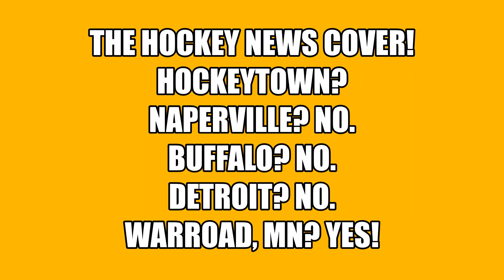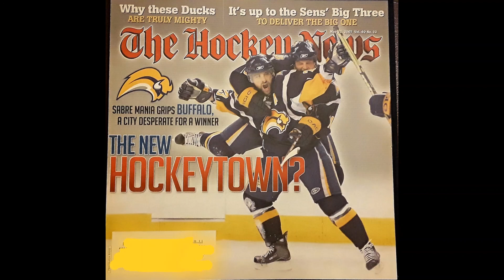HockeyTown? Buffalo? Detroit? Naperthrille? Nope. Warroad, Minnesota? Yep!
Easton Hockey Chromer!